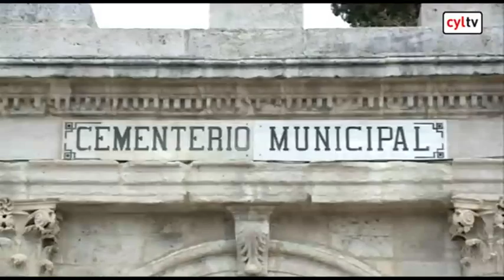Cazadores de fortunas olvidadas